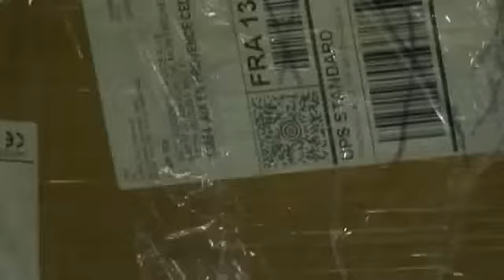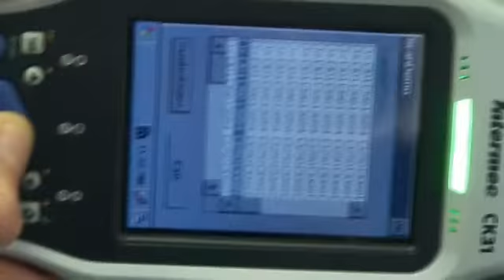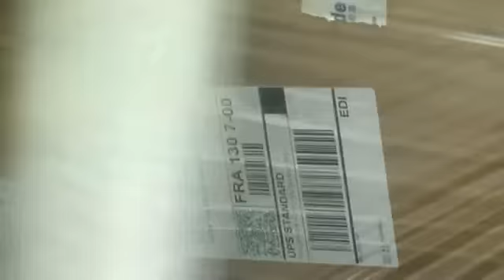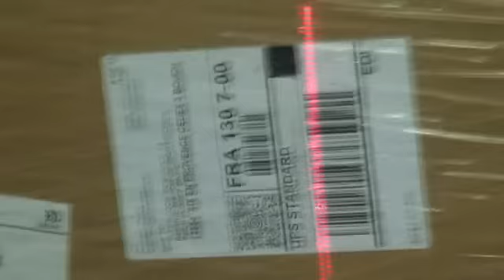Test des terminaux Intermec CK31ex25 et Symbol MC9090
Test des terminaux Intermec CK31ex25 et Symbol MC9090 sur des codes à barres filmés 2D et 3D uniquement avec le CK31
Par le service technique d'Intercode Services Aix en Provence